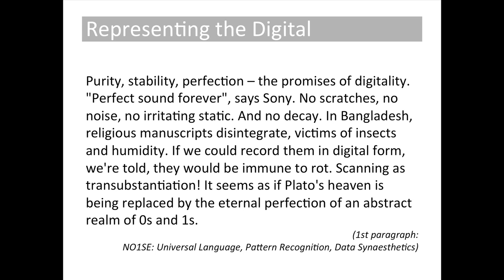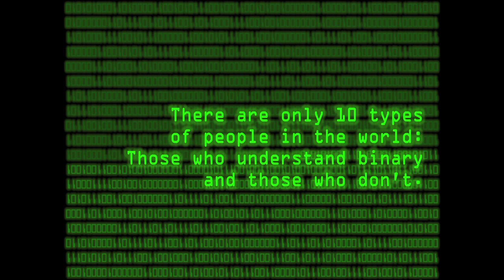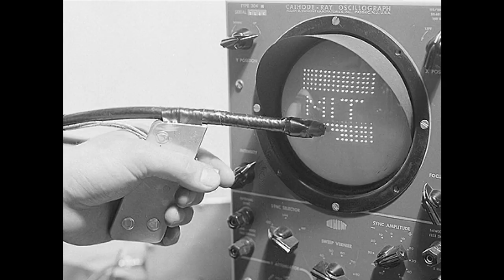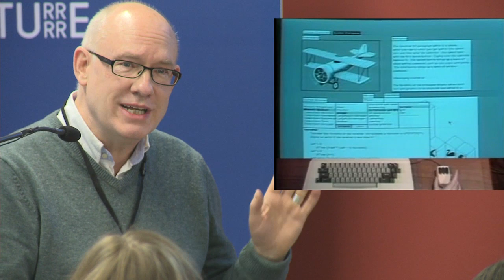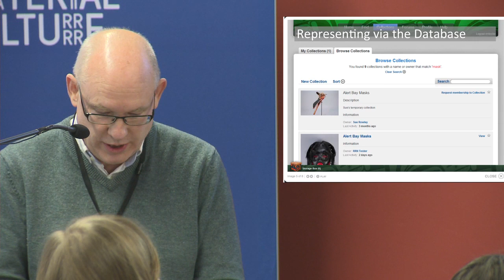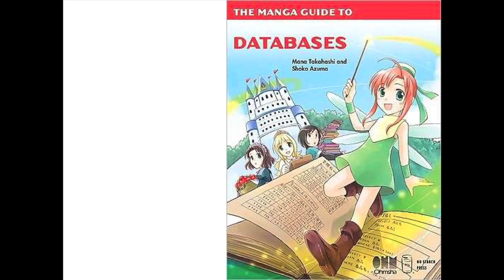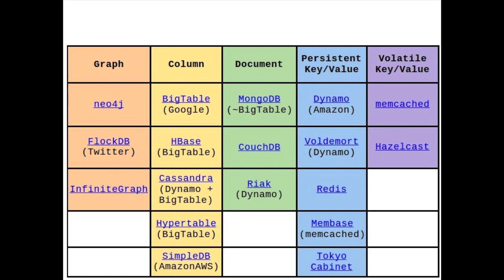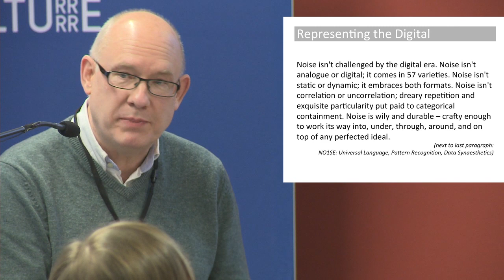Digital Horizons, Virtual Selves - Robin Boast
How should museums remember the digital age? This conference brings together curators and theorists to share and explore approaches towards researching, collecting and displaying digital heritage in the ethnographic museum.